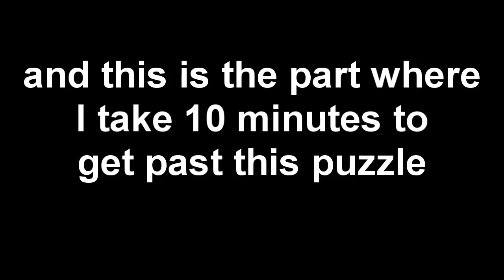"finally back :D" - Kingdom Hearts Birth By Sleep (English - Critical) Part 44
editing all of this will probably take a good couple of weeks. man, summer is going by fast D: